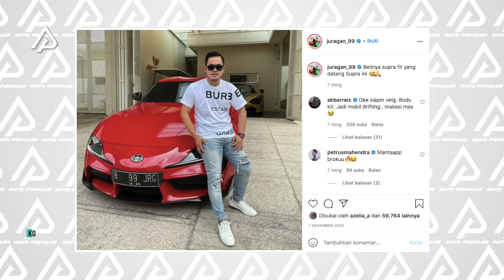Selain Jet Pribadi dan Super Car, Intip Koleksi Bus Mewah Juragan 99 Gilang Widya Pramana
Belakangan semakin sering kita melihat vlogger dan reviewer otomotif yang didukung oleh sponsor bermodal besar. Salah satu yang sering muncul akhir-akhir ini adalah Gilang Widya Pramana atau lebih dikenal sebagai Juragan 99. Setelah mensponsori Jimny Challenge, ia juga baru saja men-support Trio Celeng yang digawangi motovlogger Den Dimas dkk. Nah, seberapa tajir sih orang ini sampai-sampai bisa jadi pemodal konten-konten seru tersebut?Dalam segmen Auto Sultan kali ini kita bakal ngebahas koleksi mobil dan kekayaan Gilang Widya Pramana